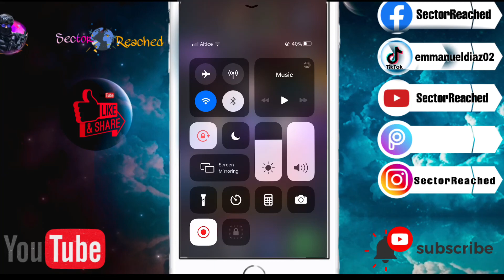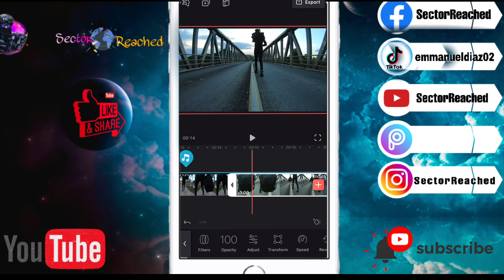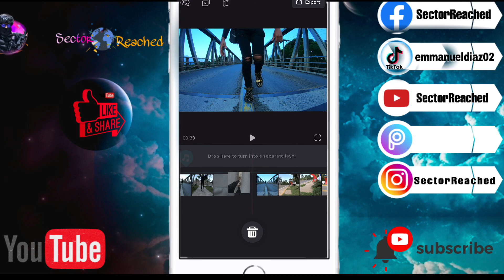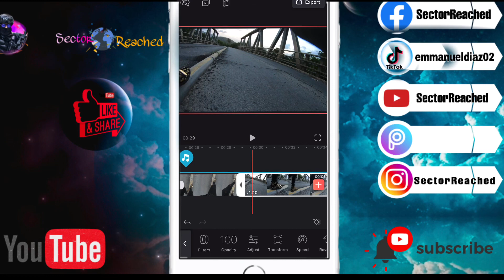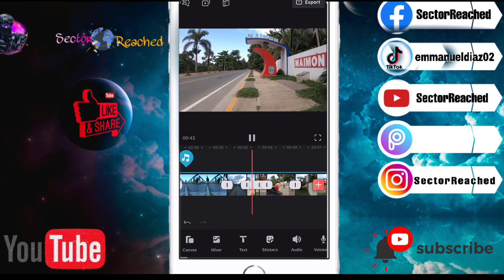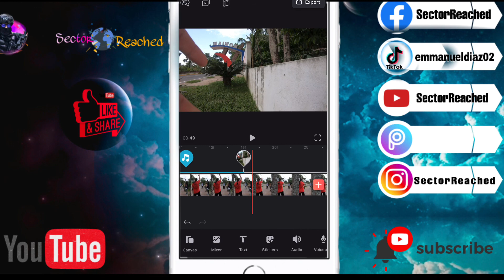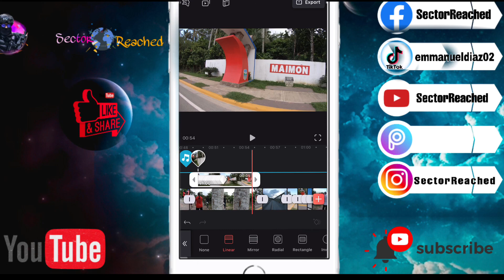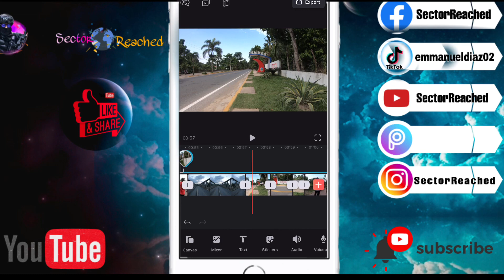Cómo HACER una TRANSITIONS ? | E. VIDEOLEAP | TUTORIAL | La MEJOR app para EDITAR [SECTOR REACHED]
En este tutorial te mostrare cómo hacer transiciones con objetos tales como postes, árboles y mochilas..

Este tipo de transiciones son ideales para videos de aventuras o reconocimientos de ciudades.

Este video a sido editado con:

Enlight Videoleap de Lightricks Ltd.

Gravado con El Salvador de pantalla (iPhone 8 Plus )

Link to buy

Link to buy